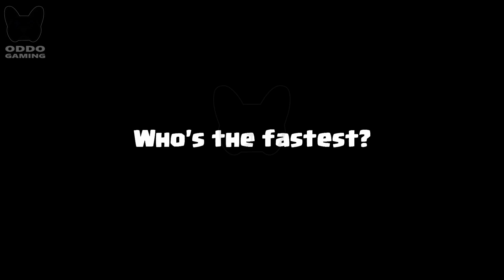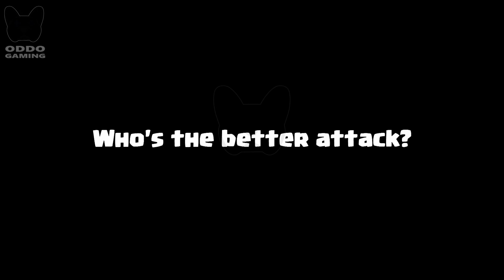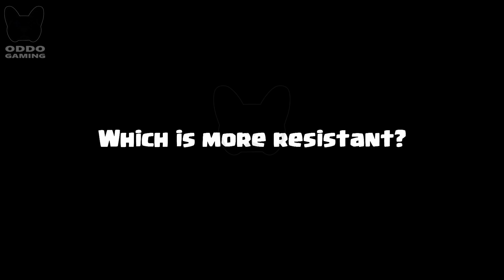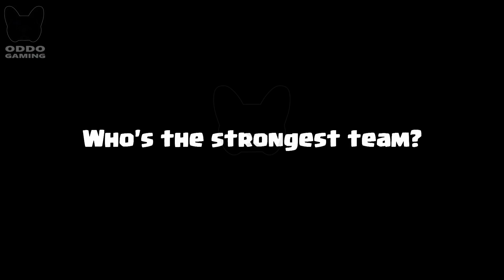MUSKETEER VS HUNTER - CLASH ROYALE BATTLE #34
HUNTER VS MUSKETEER! Who is the most perfect in clash royale? Clash Royale Challenge! MUSKETEER VS HUNTER Game play 1 on 1 in Clash Royale.